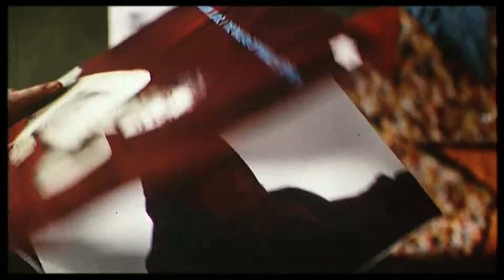Trailer - VELVET GOLDMINE (1998, Jonathan Rhys Meyers, Ewan McGregor, Christian Bale)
Deutscher Kino-Trailer zum Film "Velvet Goldmine" von Todd Haynes. Mit Ewan McGregor, Jonathan Rhys Meyers, Christian Bale, Toni Collette, Eddie Izzard, Emily Woof, Michael Feast u.a.